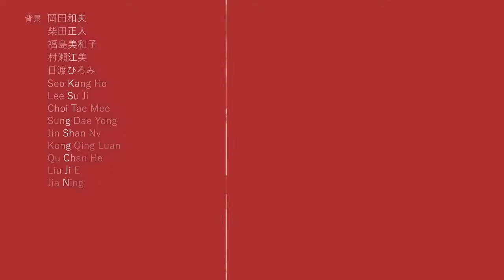The Quintessential Quintuplets - Ending | Sign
The Quintessential Quintuplets ED 1 "Sign" by Aya Uchida.

Uesugi Fuutarou, a high school second-year from a poor family, receives a highly appealing offer to work part-time as a tutor... but his students turn out to be girls from his own class! What's more, they're quintuplets... and all five are beautiful, but happen to be problem students who have borderline grades and hate studying! Looks like his first assignment will be to win all the sisters' trust?! Every day is a wild party in this rom-com centering around the quintuplet sisters of the Nakano household!